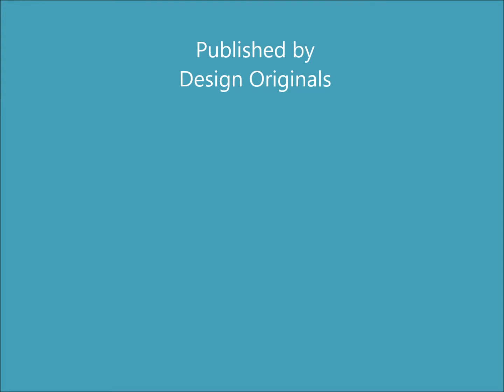Fabulous Jewelry from Findings - A Different Way to Make Jewellery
Findings serve a key function in jewellery making. They provide practical ways to connect design elements. But what if findings weren't just the support act? What if they were the ONLY jewellery elements of your design. In Fabulous Jewelry from Findings, that's exactly what you'll do. Take a bunch of jewellery findings and turn them into head-turning jewellery designs. You'll do a double-take when you realise that each of these incredible pieces is made solely from jewellery findings!

Myléne Hillam
Coorparoo QLD 4151
AUSTRALIA